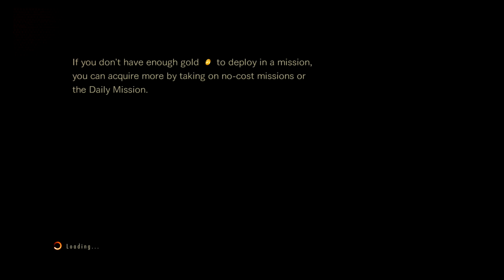Resident Evil Revelations 2 LRC 966(NS)4’38”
這次走炸彈超人和VAC的路線
最後有照理想的留一隻iron head
前面比較可惜打比較慢
手槍我是沒都改
正常是要改子彈
順便說一下ps xbox steam版盜墓者改法
子彈+28 射速+2
裝射速LV20+bsaa射速會達到4.56
M147S系列射速在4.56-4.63區間是個好射速
如果怕改錯就善用複製記錄檔大法
要打再改打完讀檔